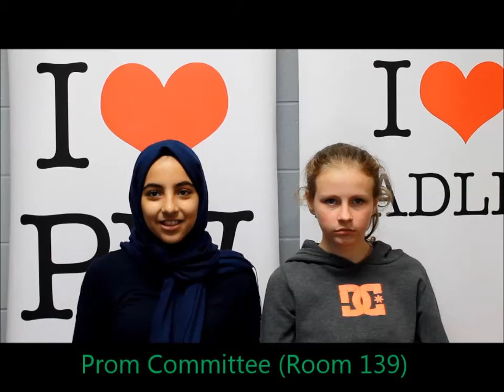Wednesday, October 11